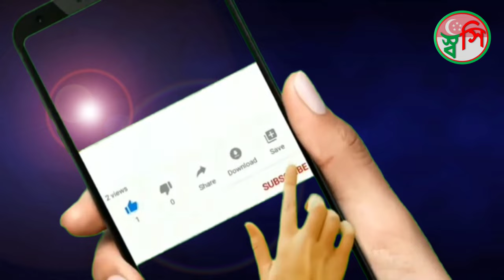MARINA BAY SANDS Singapore, MARINA BAY SAND Light Show, MARINA BAY SANDS laser Show Singapore Travel